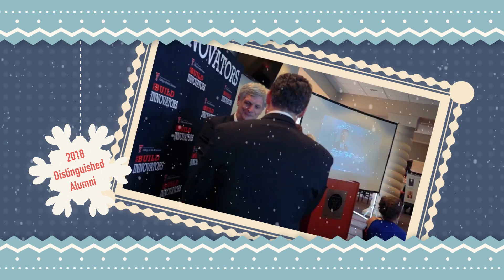2018 Holiday Greeting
Happy Holidays from the Texas Tech College of Arts & Sciences!